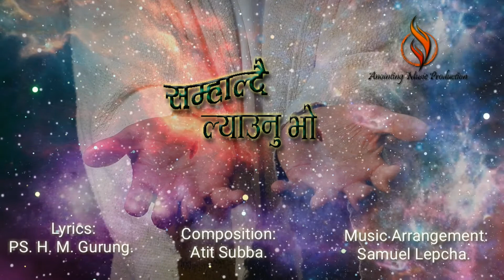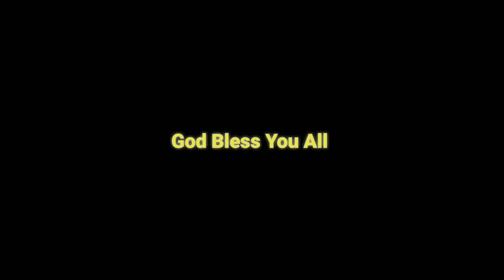सम्हाल्दै ल्याउनु भो // Atit Subba // Anointing Music Production.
Album: Prashansako Udgar,
Lyrics: PS. H. M. Gurung,
Composition: Atit Subba,
Music Arrangement: Samuel Lepcha.

      सम्हाल्दै ल्याउनु भो, यो सानो बगाललाई (२)
      लाञ्छना, हेला, परीक्षादेखि,
      बचाई तपाईको आज्ञापालनमा (२)
      पवित्र आत्माको शक्ति दिनुभो (२)
      यसकारण मिली भन्छौ धन्यवाद येशू (२)

      हाम्रो सबै थोक तपाई नै,
      हृदयको महिमाको, प्रशंसा-भक्ति तपाईलाई नै (२)
      मृत्युसम्मै, अनन्तसम्मै (२)